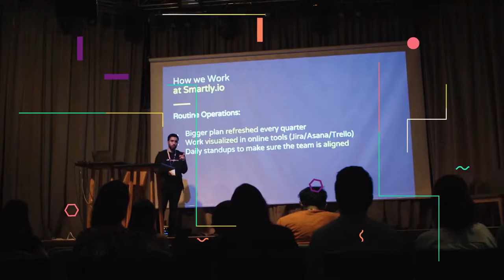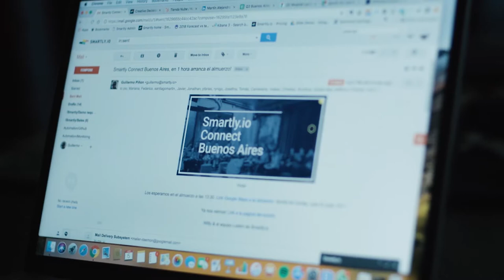Smartly.io Connect Buenos Aires: (April, 2018)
Smartly.io Connects are a series of pop-up events around the world,  created to foster local communities for paid social experts - hence the name "Connect".